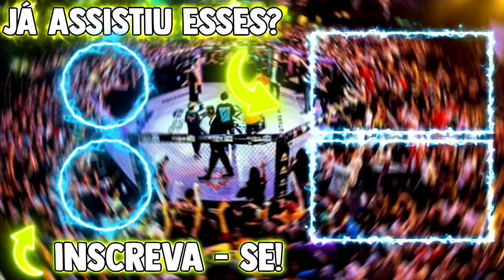MC's QUE FORAM LONGE DE MAIS E DETONARAM !!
@DzariaTv Oficial